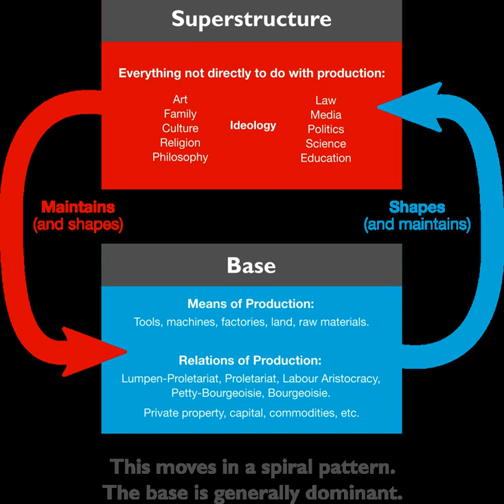Base and superstructure | Wikipedia audio article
This is an audio version of the Wikipedia Article:
Base and superstructure

- Socrates

SUMMARY
In Marxist theory, capitalist society consists of two parts: the base (or substructure) and superstructure. The base comprises the forces and relations of production (e.g. employer–employee work conditions, the technical division of labour, and property relations) into which people enter to produce the necessities and amenities of life. The base determines society's other relationships and ideas to comprise its superstructure, including its culture, institutions, political power structures, roles, rituals, and state. While the relation of the two parts is not strictly unidirectional, as the superstructure often affects the base, the influence of the base is predominant. In Orthodox Marxism, the base determines the superstructure in a one-way relationship. Marx and Engels warned against such economic determinism.In some non-Western languages, but also, for example, in French, this concept is rendered as "Infrastructure and Superstructure" which could lead to a malapropism. It has only a vague conceptual relatedness to the English sense of infrastructure.